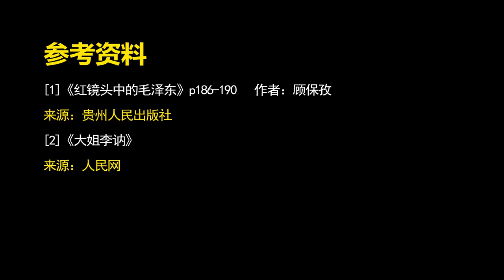紅色公主李訥“罕見受訪”：記者提問卻遭“呵斥”，有何隱情？